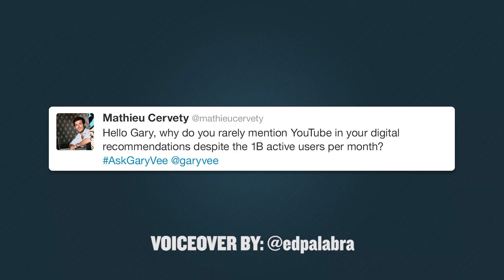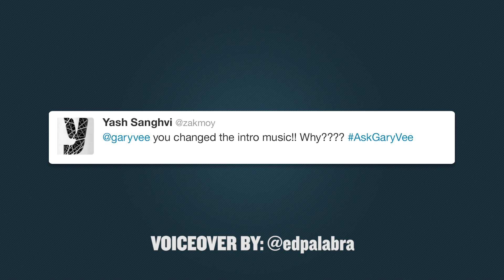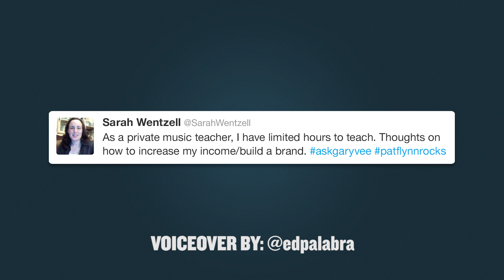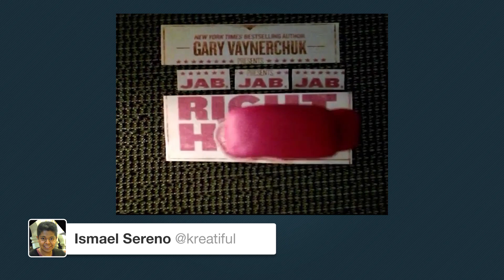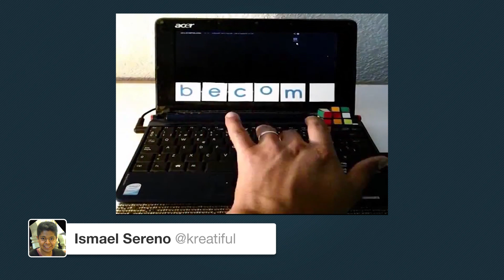AskGaryVee Episode 42: Mistakes, Interviews, and Keynotes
0:00 Intro
00:33 - Why do you rarely recommend youtube in your digital recommendations despite the 1 billion active users per month.
02:25 - You changed the intro music why?
02:34 - What's one question you ask in interviews
04:36 - As a private music teacher I have limited hours to teach. Thoughts on how to increase my income/brand?

7:48
08:40

As a teacher and any professional looking to expand their personal brand, my advice remains the same -- Cut out the crap, stop wasting time on non-important things, and hustle to build your brand.

If you want to build a more scalable brand you need to put out content. Utilize the technology around you like SlideShare, Spreecast, and Google Hangouts which allow you to further establish your credibility, and where you can also charge people for participating if they're willing to do so.

Use your content as a gateway to drug to allow you to further establish yourself and your brand. What I really see here is that people are just loaded with excuses. Do you really want to build your brand or do you want to watch 'Homeland?' Do you really need to take that hour long lunch? LUNCH? C'mon!! There's better ways to use our time. I'm not saying you shouldn't eat, but do you really need that much time for lunch?!?

As with anything in life, you just need to figure out your cadence. What do you really want? Are you wasting your time by doing things that aren't allowing you to achieve the levels you want? If you really want to expand your brand, start putting out content, engage with people that may be interested in what you have to offer, cold call, and do whatever else it takes, even if that means having two hours less of sleep.